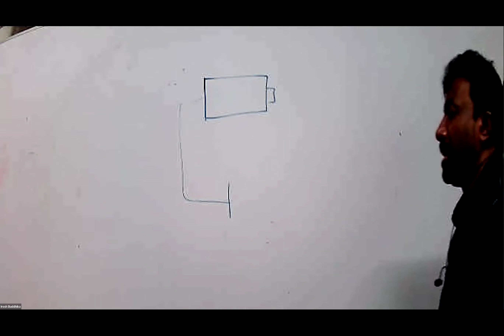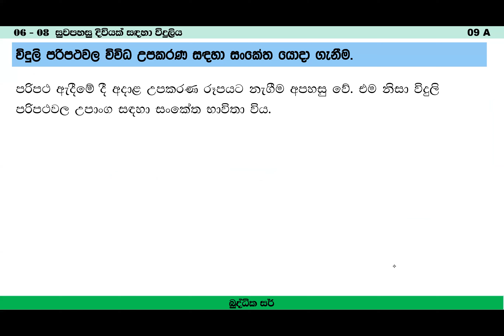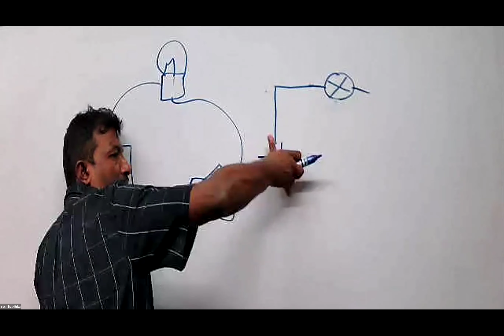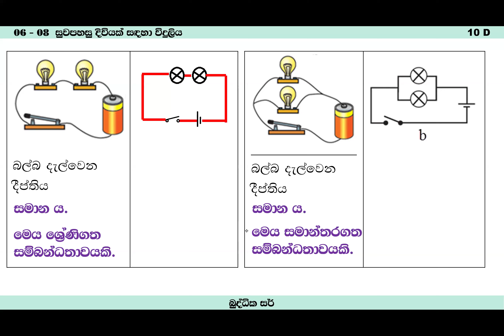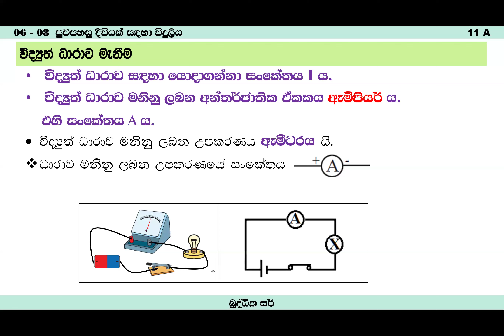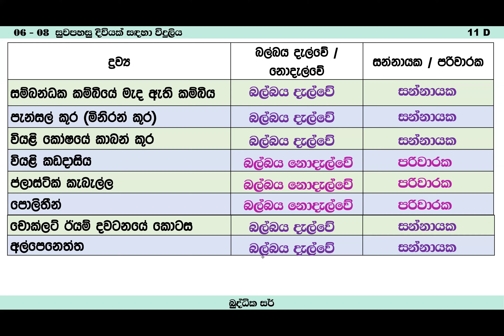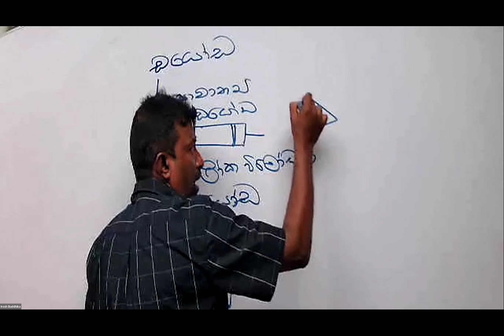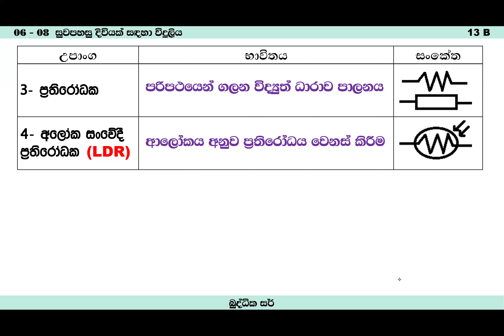Grade-06 -08 -Electricity for a Comfortable Life -2024 -08 -06-Science -Buddhika Sir